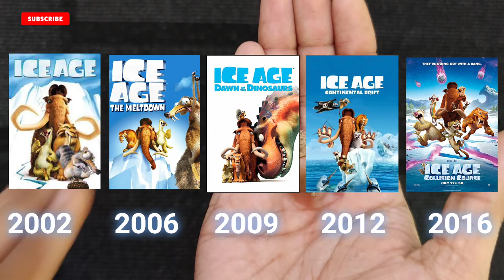Ice Age movie nut | 'Acorn' Oak Tree Fruit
Hello friends today i will be showing you the real nut shown in the Ice Age movie. 'Scrat' a fictional saber-toothed squirrel chasing for acorn nut. Acorn is fruit of Oak Tree.

ice. age